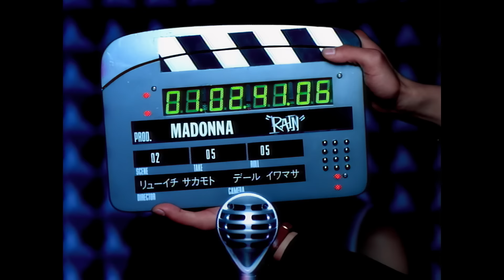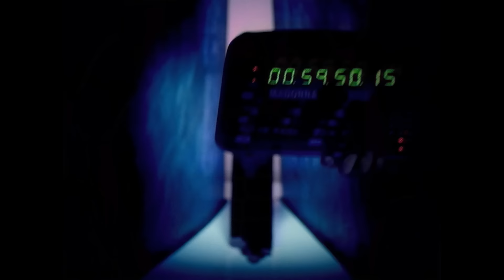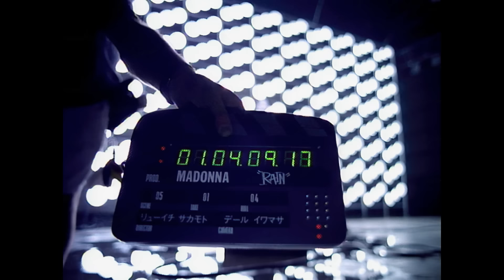Madonna - Rain (Official Video) [HD]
You're watching the HD remastered music video for "Rain" directed by Mark Romanek. Original song taken from Madonna's album 'Erotica' released on Sire Records in 1992.

Lyrics:
I feel it, it's coming

Rain, feel it on my finger tips
Hear it on my window pane
Your love's coming down like
Rain, wash away my sorrow
Take away my pain
Your love's coming down like rain

When your lips are burning mine
And you take the time to tell me how you feel
When you listen to my words
And I know you've heard, I know it's real
Rain is what the thunder brings
For the first time I can hear my heart sing
Call me a fool but I know I'm not
I'm gonna stand out here on the mountain top
'Til I feel your

When you looked into my eyes
And you said goodbye could you see my tears
When I turned the other way
Did you hear me say
I'd wait for all the dark clouds bursting in a perfect sky
You promised me when you said goodbye
That you'd return when the storm was done
And now I'll wait for the light, I'll wait for the sun

Here comes the sun, here comes the sun
And I say, never go away

Waiting is the hardest thing
It's strange

I tell myself that if I believe in you
I feel like I've known you before

In the dream of you
And I want to understand you

With all my heart and all my soul
More and more and more

That by sheer force of will

I will raise you from the ground
I feel like a magical child

And without a sound, you'll appear
Everything strange

And surrender to me, to love
Everything wild

Rain
I feel it
It's coming
Rain

It's coming
Rain
Feel it on my finger tips

It's coming
I feel it
It's coming

I'll stand out on the mountain top
Until I hear you call my name
Rain